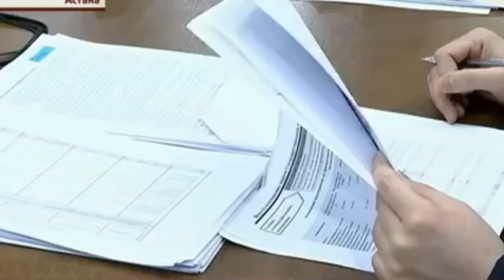Пекари ЮКО с большим стажем работы никогда не слышали о формалине в хлебе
Пекари ЮКО с большим стажем работы никогда не слышали о формалине в хлебе. В отличие от депутата сената, которые во всеуслышание заявил о ядовитом казахстанском хлебе.